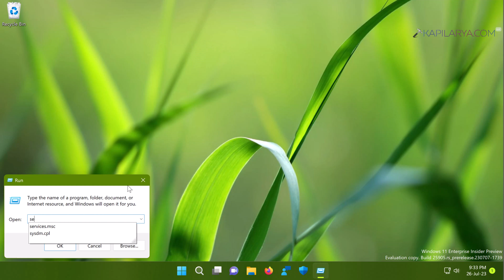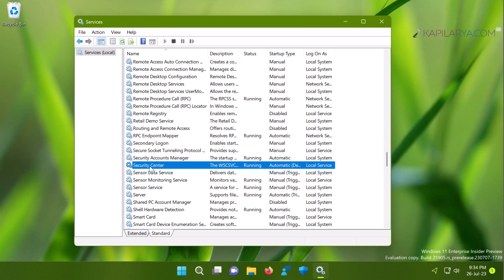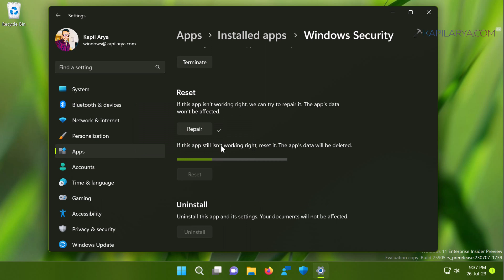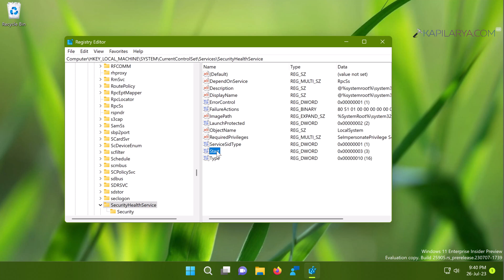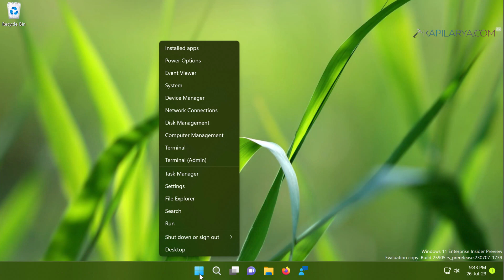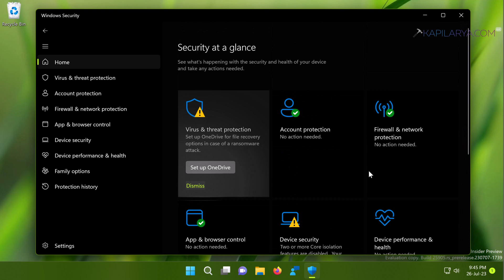Solved: Windows Security blank in Windows 11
This video will show you how to fix Windows Security blank in Windows 11.

Registry location: HKEY_LOCAL_MACHINE\SYSTEM\CurrentControlSet\Services\SecurityHealthService

PowerShell/Terminal command: Get-AppxPackage Microsoft.SecHealthUI -AllUsers | Reset-AppxPackage

Chapters:
00:00 Intro
00:24 Windows Security blank
00:40 Solution 1
01:43 Solution 2
02:46 Solution 3
04:05 Solution 4
05:12 End screen